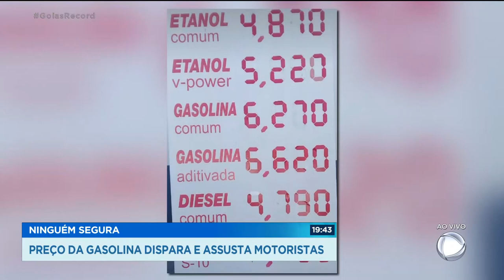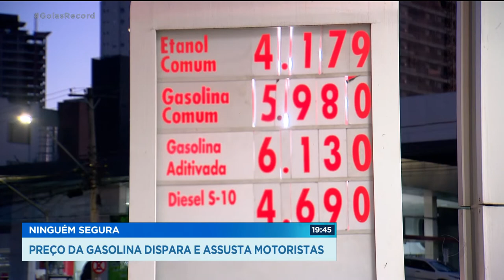NINGUÉM SEGURA: PREÇO DA GASOLINA DISPARA E ASSUSTA MOTORISTAS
COVERSAMOS COM A NATHÁLIA MENDONÇA QUE ESTÁ EM UM POSTO DE COMBUSTÍVEL. TEM LUGAR QUE O LITRO DA GASOLINA ESTÁ CUSTANDO MAIS QUE SEIS REAIS.